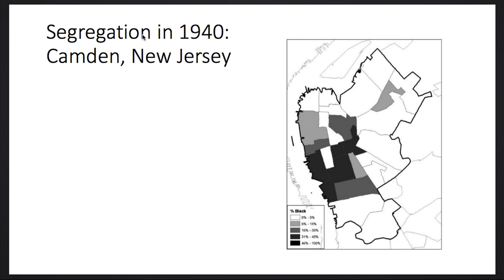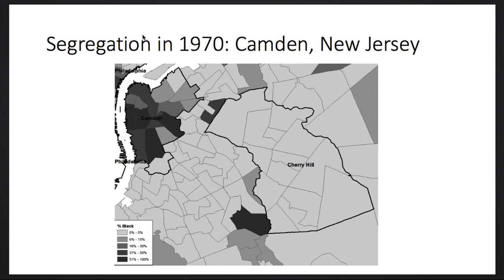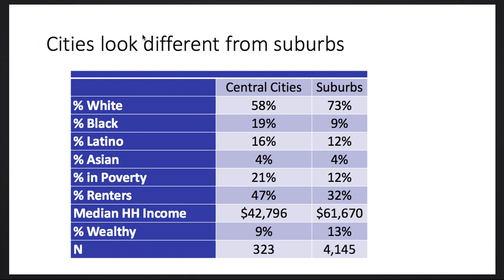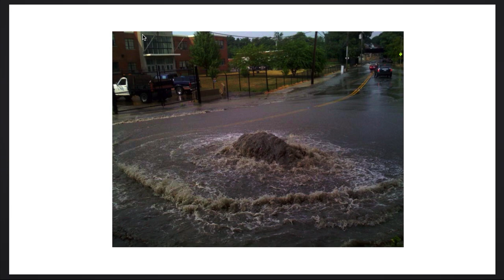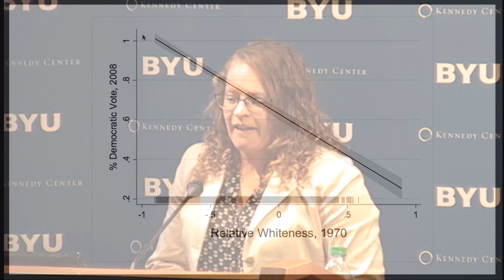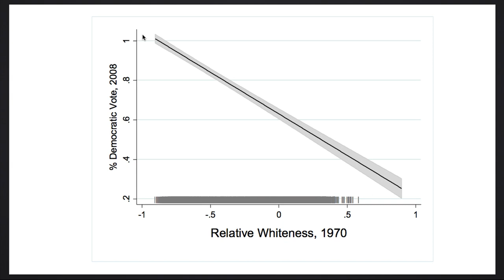Jessica Trounstine: Segregation by Design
Starting in the early twentieth century, cities have used their power of land use control to determine the location and availability of housing, amenities (such as parks), and negative land uses (such as garbage dumps). Contrary to leading theories of urban politics, local democracy has not functioned to represent all residents. The result is unequal access to fundamental local services—from schools, to safe neighborhoods, to clean water.

Jessica Trounstine is a professor of political science at the University of California–Merced.